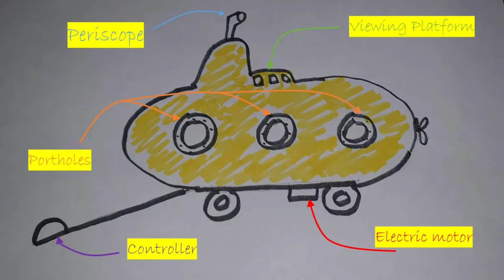Glastonbury 2022 Yellow Submarine Part 7) The top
A time lapse showing how we put the roof in place